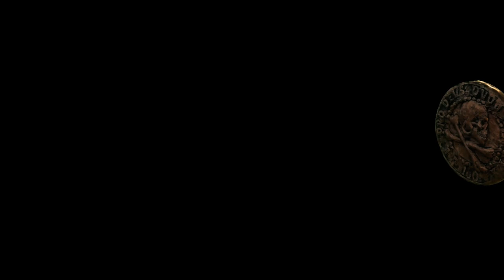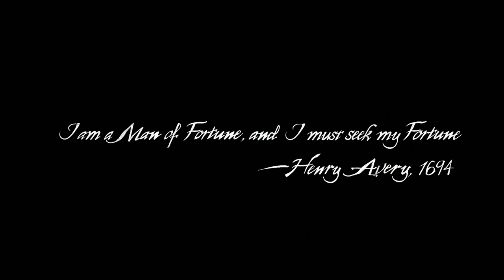Natan Sam Intro | Uncharted Legacy of Thieves Collection 2023 PC Gameplay by TutuTheGamer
My Gaming Setup:
Gaming Laptop :
HardDisk : Western Digital WD 2TB My Passport Portable Hard Disk Drive